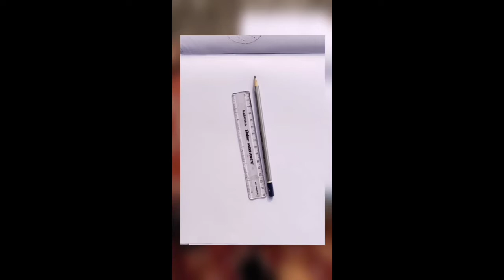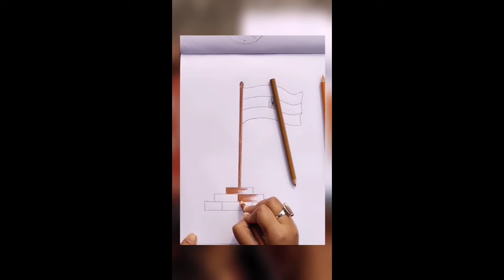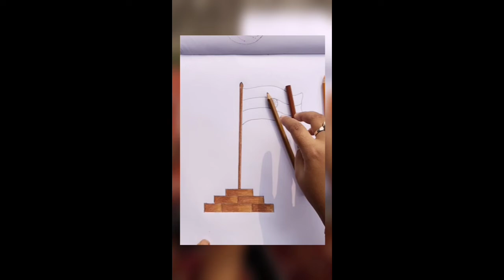How to draw national flag of India... national flag drawing step by step... Udita's drawing hub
Hello friends...
It's Udita...
Welcome to Udita's drawing hub...
This is my first drawing video on YouTube...
You  can learn drawing techniques with me...
Do support me...